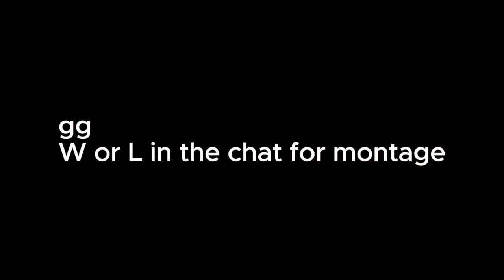Rosey X EzDrt Duotage 1.20.4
IGNORETags

If u wanna Join Add Itzdemonblade on discord
Sub To RoseyStan